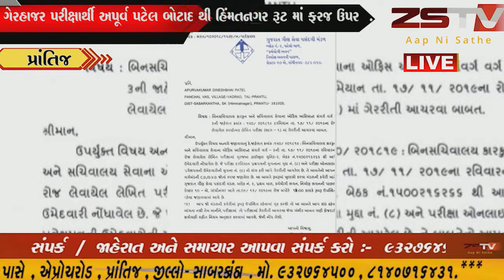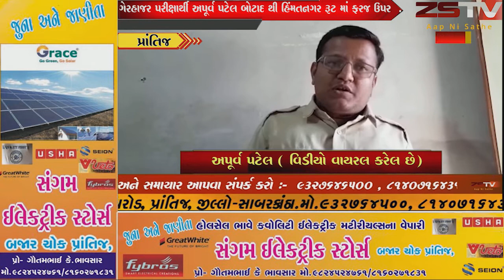prantij (prantij) પ્રાંતિજ.: ગૌણ સેવા પસંદગી મંડળની વધુ એક બેદરકારી સામે આવી //ZSTVNEWS//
સાબરકાંઠા જિલ્લાના વદરાડ માં રહેતાં અપૂર્વ પટેલે  બિન સચિવાલય ની  પરીક્ષા ના આપી હોવા છતાં પરીક્ષા માં થયેલ ગેરરીતિ મા સચોટ તપાસ ને લઇને હાજર રહેવાનો આદેશ થતાં ગેરહાજર પરીક્ષાર્થી ને હાલતો ગુનેગાર બનાવવા નો પ્રયાસ  .